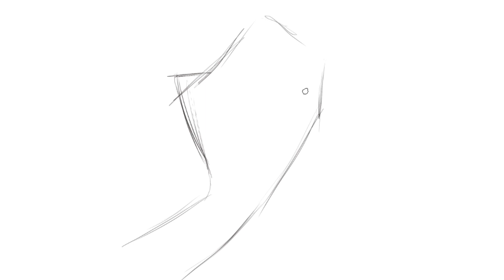How to Draw a Writing Hand ✍️ 🔥| Graphic Sketch Video | @BrushDance| By Mrinal Sainani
Here is my take on how to draw a quick writing hand sketch on my laptop. It is super easy and fun.